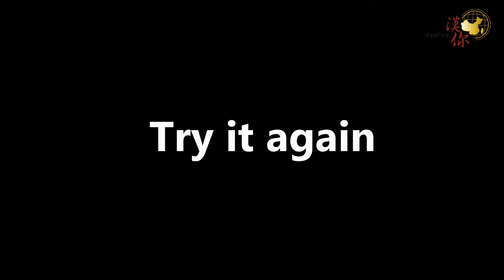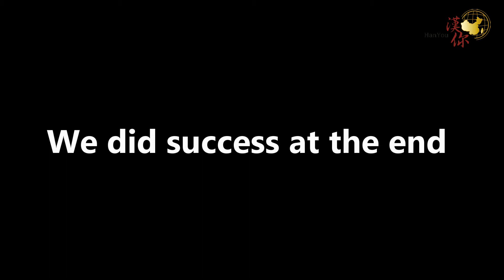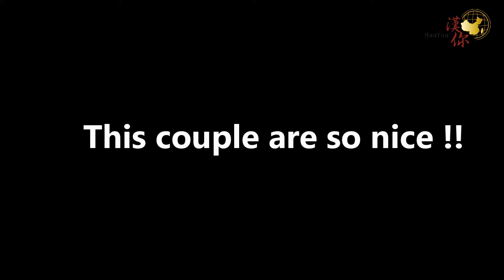HanYou Chinese | Outdoor Mandarin Class - Qutub Minar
Students from HanYou Chinese Language Institute visited India Monument Qutub Minar to interact with Chinese Mandarin Speaking Tourists. It was Fun and excitement. Getting positive feedback from Chinese tourists gave more encouragement to students for learning Chinese. Interaction was more based on basic speaking skills of Chinese. Asking the Chinese tourists about their likes and dislikes, kind of job they are doing. Altogether it was fun experience. Keep Learning Chinese Mandarin and explore the Chinese world , understand cultural traits.